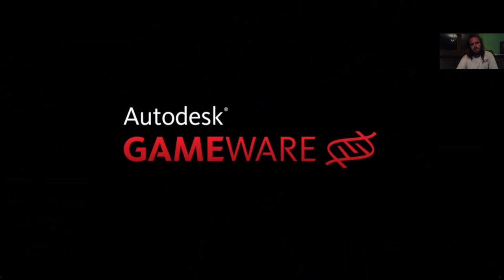A FRANCHISE EDDIGI LEGBETEGEBB SZÉRIÁJA Escape Dead Island 100% végigjátszás #1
Escape Dead Island kezdete Kilo 2 bukásával és Cliff Calo megőrülésével, aminek nincs értelme.